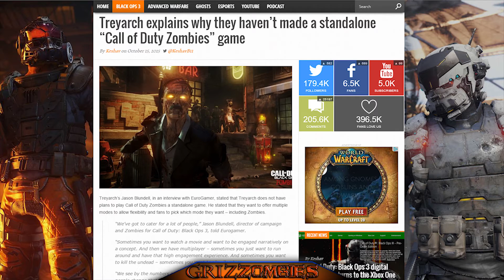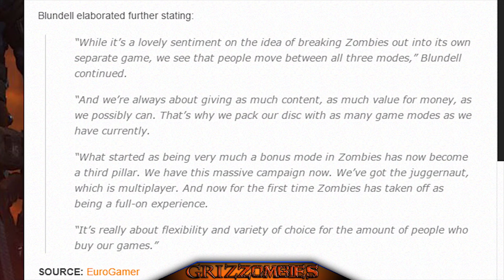Black Ops 3 Zombies ☆ 5 RECENT FACTS! (CoD Zombies)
5 Recent Facts about Call of Duty Black Ops 3!

GRIZZombies is dedicated to bringing engaging zombies content from the Black Ops Zombies Storyline.

Huge THANK YOU for your continuing support!